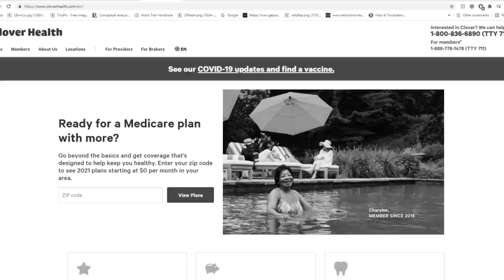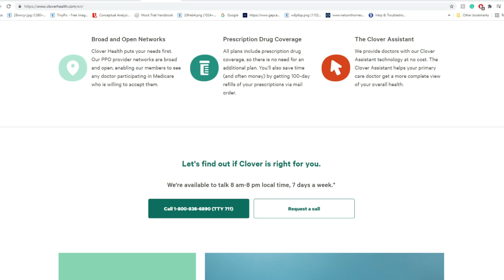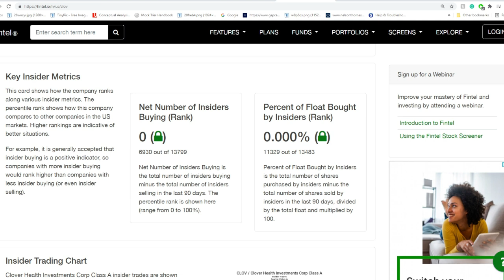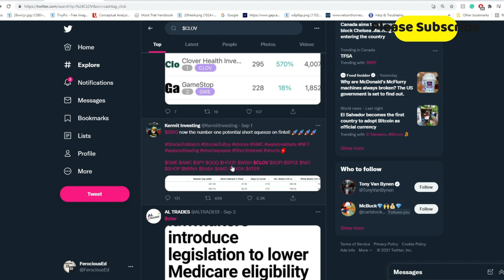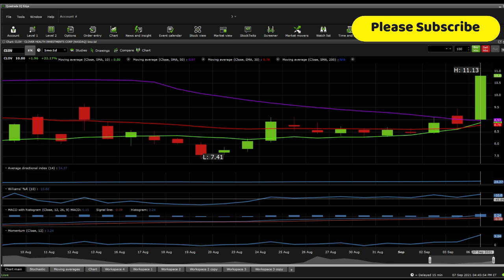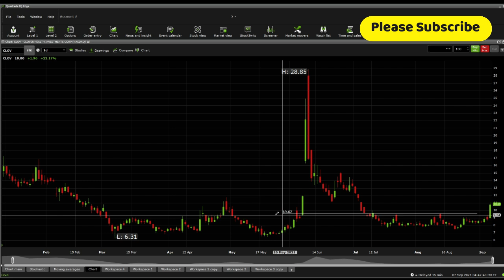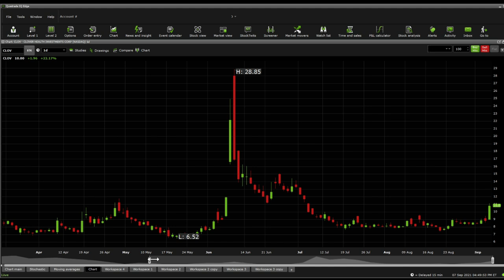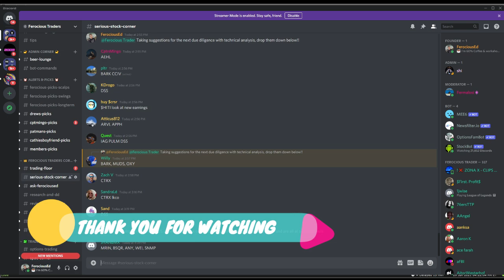$CLOV cloverhealth Stock Due Diligence & Technical analysis - Price prediction (27th update)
Clover Health Investments, Corp. provides health insurance services. The company was founded in 2012 and is based in Franklin, Tennessee.

0:00 Intro
0:24 Due Diligence
4:55 Technical Analysis